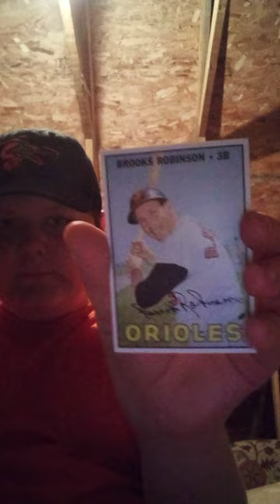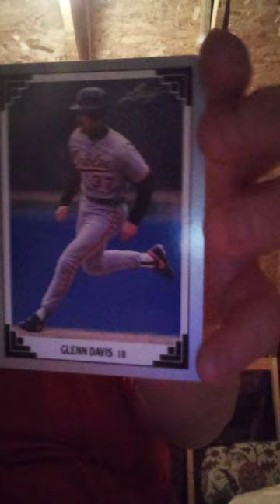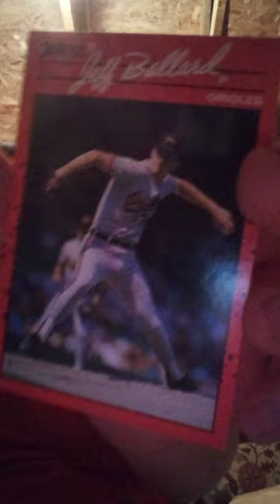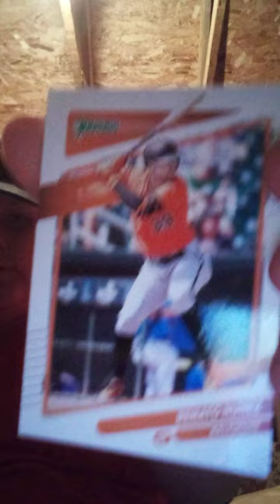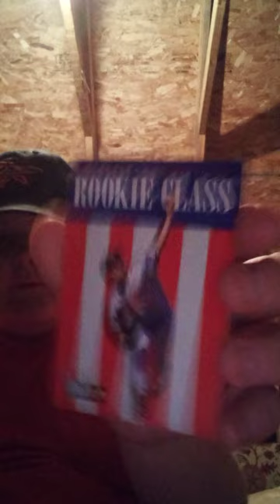opening oriole Baseball cards June 14 2023 (cousin's channel: JJdaboss)